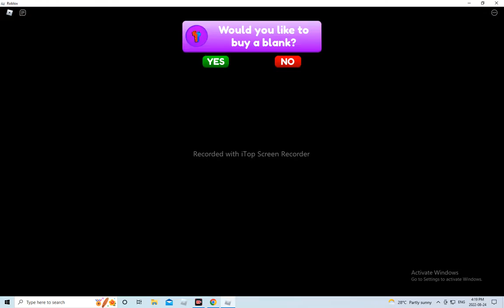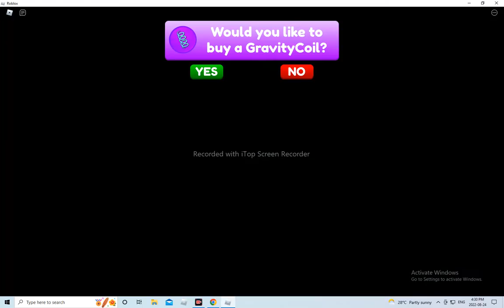I Got STUCK In A Roblox Library | Roblox ESCAPE Miss Marie's Library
A thank you to Rose for helping me with the thumbnail